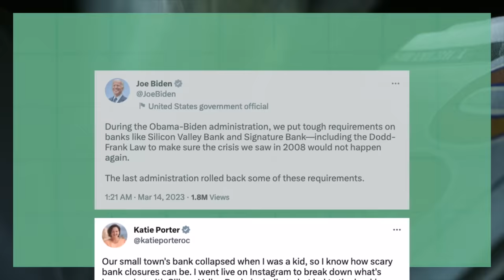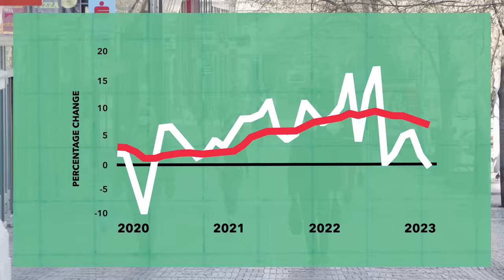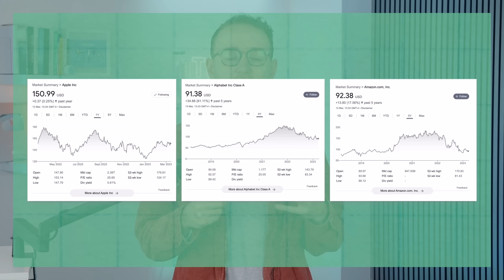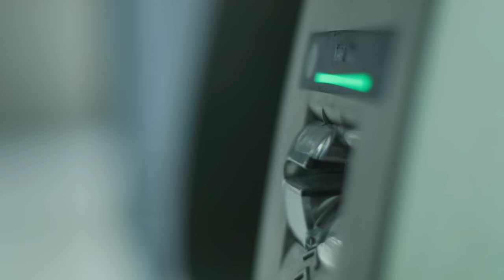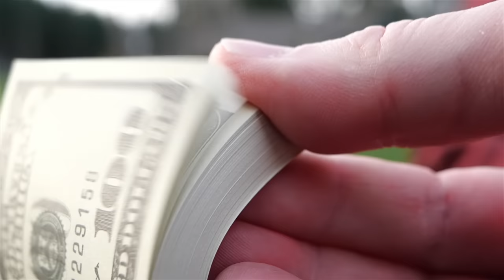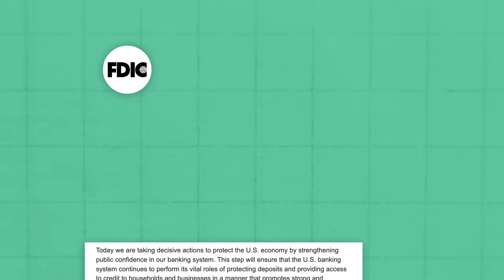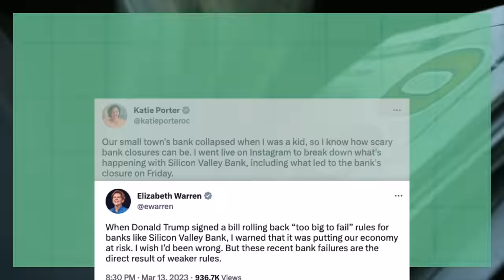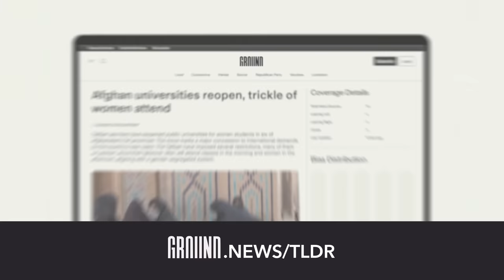Silicon Valley Bank: How the Billion Dollar Bank Died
Compare news coverage. Spot media bias. Avoid algorithms. Be well informed.

At the end of last week, Silicon Valley Bank collapsed - marking the largest bank to fall since the 2008 financial crisis. So in this video we unpack why SVB died and if it's collapse is a bad sign for the health of the global economy more generally